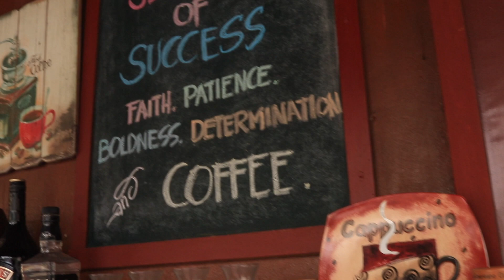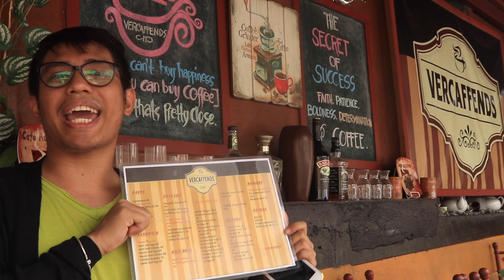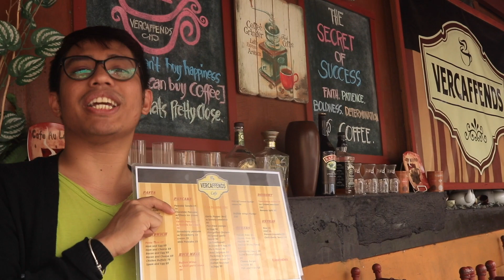Fork in the Road - A Vercaffends Cafe Experience